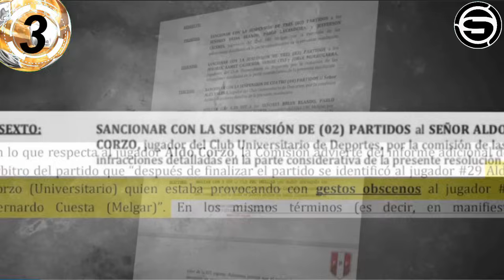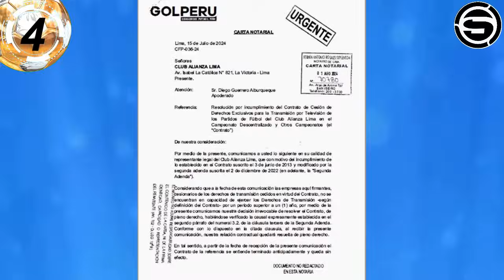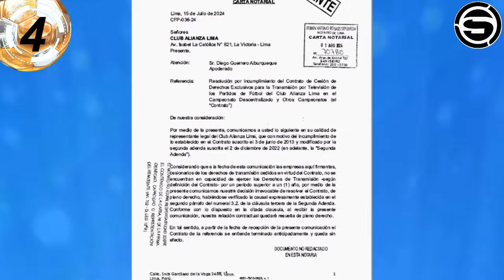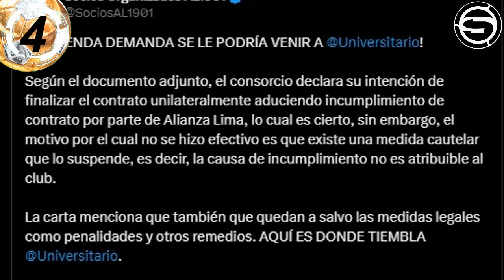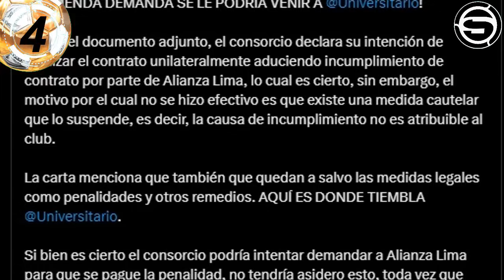DEMANDA MILLONARIA de GOLPERU a Alianza? Universitario apela SANCIONES! Peruano Milan Reyna Grimaldo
Te traemos la información DEMANDA MILLONARIA de GOLPERU a Alianza? Universitario apela SANCIONES! Peruano Milan Reyna Grimaldo y otras noticias del futbol peruano en titulares.